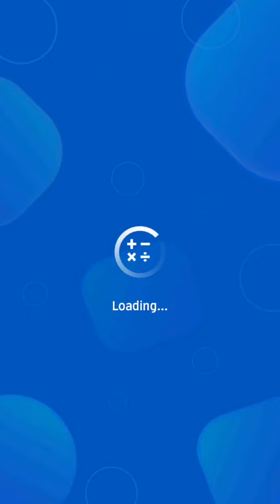addition read to children easy addition video